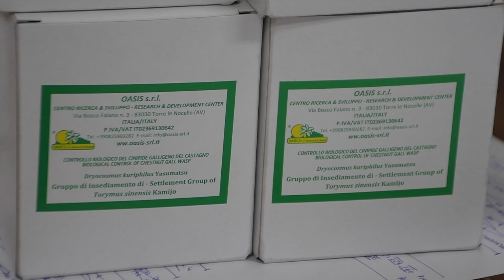PRIMERA SUELTA LIBRE DE TORYMUS EN EL VALLE DEL GENAL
Entre las jornadas de ayer y hoy se ha llevado a cabo en el Valle del Genal la primera suelta libre de Torymus sinensis. Después de 5 años desde que la plaga de la avispilla del castaño llegase hasta el Valle del Genal, y tras varias sueltas experimentales, el Ministerio de Agricultura, Pesca, Alimentación y Medio Ambiente autorizó a finales de 2019 el uso libre de Torymus por parte de los productores de castañas, siempre que sea adquirido en empresas españolas registradas. El Torymus sinensis es el agente de control biológico, depredador natural y único método que se ha demostrado efectivo para luchar contra la avispilla, que se ha expandido rápidamente causando graves daños en los castañares del Valle del Genal.
     Por un lado, el Ayuntamiento de Cartajima ha concedido una serie de ayudas a los castañeros que han estado dirigidas a financiar parte del coste de la adquisición de Torymus. En concreto, y según ha explicado Francisco J. Benítez, alcalde de Cartajima, el Consistorio se ha hecho cargo del 50% del coste de cada una de las dosis solicitadas por los productores de castañas empadronados en el pueblo, y del 25% del precio para los castañeros no empadronados que tienen parcelas en el término municipal de Cartajima. En todos los casos se ha establecido un número concreto de dosis recomendadas para que sean efectivas atendiendo a la extensión de la superficie de cada explotación de castaños. En definitiva, con una inversión municipal que ronda los 7.000 euros, desde el Ayuntamiento se ha conseguido ayudar a 40 agricultores (37 empadronados y 3 no empadronados) a adquirir un total de 68 dosis de Torymus sinensis. La entrega se ha realizado en el Ayuntamiento de Cartajima siguiendo todas las medidas de seguridad ante la actual situación de crisis sanitaria provocada por la propagación del coronavirus. Cabe señalar en este punto que diferentes cooperativas, organizaciones y, en general, el sector de la castaña de la zona ya ha adquirido dosis de Torymus, o está trabajando para ello, que serán liberadas en la comarca en los próximos días.
     Por otro lado, Benítez ha indicado que, desde ayer, agentes de medio ambiente están procediendo a liberar en diferentes puntos del Valle del Genal otras 160 dosis del insecto depredador de la avispilla, que corresponden a la primera remesa de Torymus financiada en 2020 por la Junta de Andalucía, administración que, en principio, tiene previsto adquirir 680 dosis para la comarca. En este sentido, el regidor ha querido hacer un llamamiento a las administraciones supramunicipales instándoles a colaborar económicamente en mayor grado en la compra de Torymus sinensis. Así lo reclamó Benítez el pasado 19 de febrero en una moción presentada en Pleno de la Diputación Provincial de Málaga a través de la Tribuna de Alcaldes.
     La conservación de las 3.900 hectáreas de bosques de castaños que hay en el Valle del Genal es totalmente prioritaria por su incalculable valor medioambiental, paisajístico y también económico, ya que multitud de familias del entorno obtienen la mayor parte de sus ingresos de la castaña y la propagación de la plaga podría significar una importante merma en la producción de este fruto. En este sentido, el mantenimiento de los castañares en buen estado de salud es imprescindible para el desarrollo socioeconómico de la zona, ya que este sector es un pilar fundamental del valle que fomenta el arraigo de los vecinos en los municipios, frenando así su despoblación.